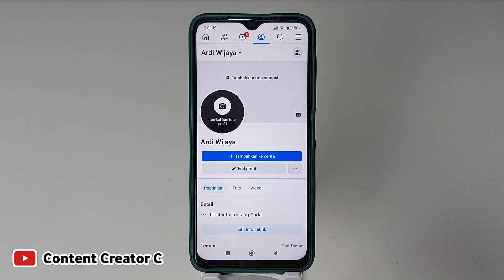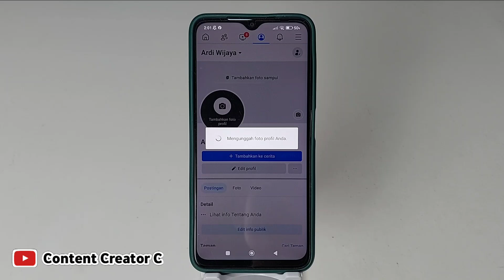Cara mengganti Foto profil Facebook tanpa muncul di beranda | Ganti foto profil fb